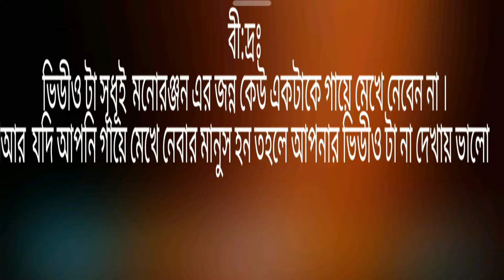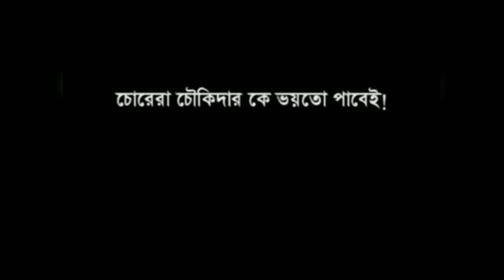এ কেমন পিসি॥ চপ ॥ 1500 কিলোগ্রাম এর বেবী ॥ Mamta banarjee॥ BONG BC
বিদ্রঃ
ভিডীও টা সুধুমাত্র আপনাদের আনন্দ দেবার জন্ন বনানো । আমাদের উদ্যেশ্য কেউ কে আঘাত করা নয়। ॥
।সত্ত্ব বলতে আমি ও এনার অনেক বড় fan
আমি ও একানে মন থেকে অনেক ভালোবাসি আর সন্মান করি